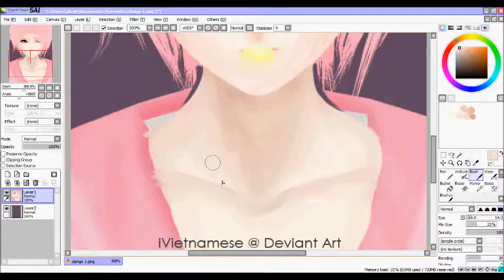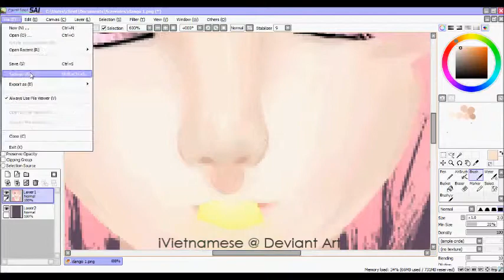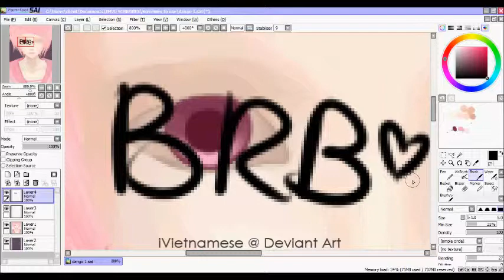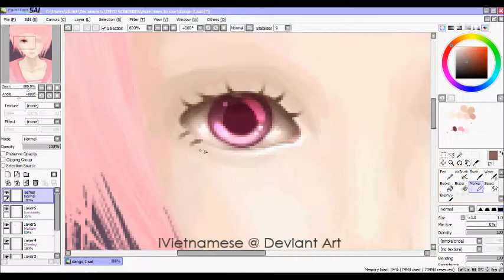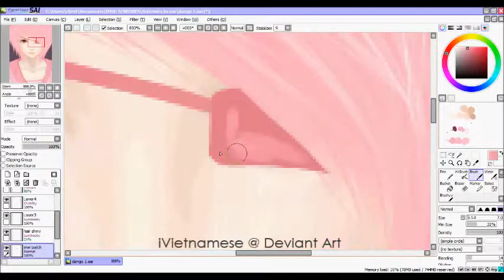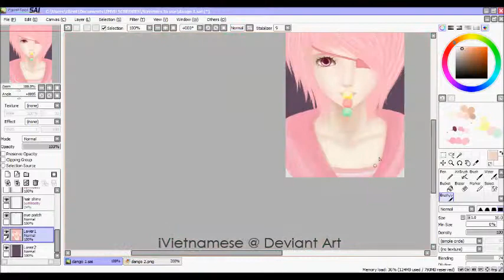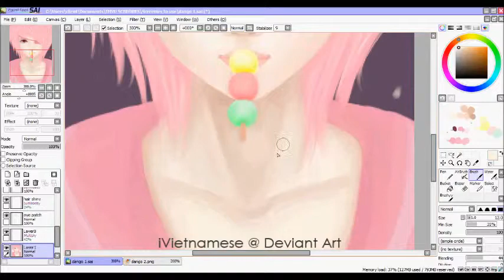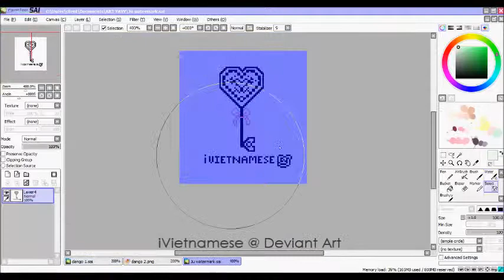"Dango Pirate" | Speed Paint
Hello everyone~ This is a premade xD I named it "Dango Pirate" mostly because there's Japanese Dango hanging from her mouth and there's an eye patch  LOL.

This took me about an hour and 40 minutes, the lips, nose, and neck were a little tedious to do since I was having trouble with blending D: